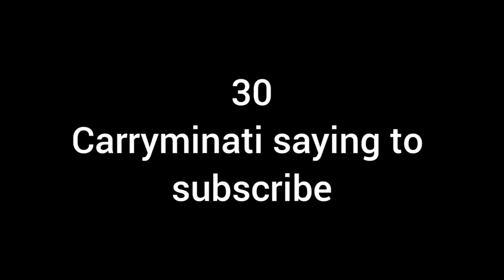Random vlog || meeting with Lobi chatpatey uncal 😆 Alonvlogs || 11 September 2022